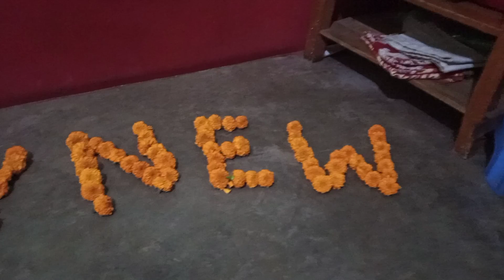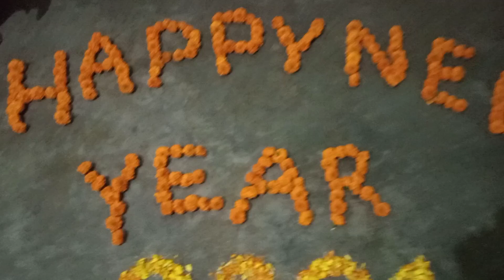Happy New Year🥳🥳🥳🥳